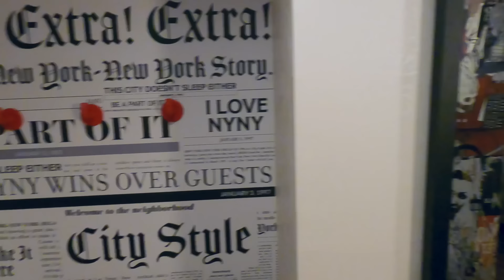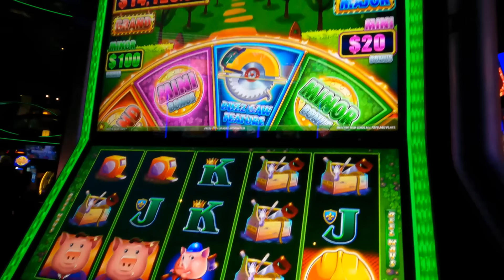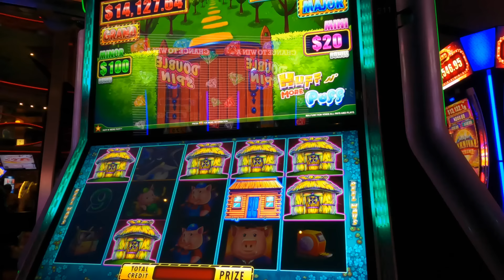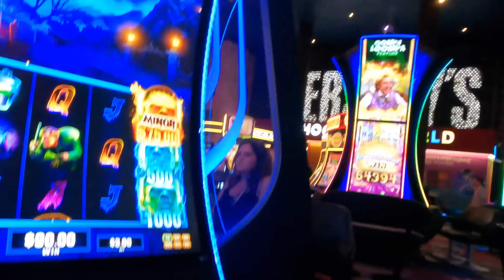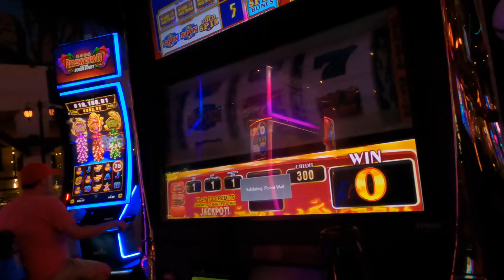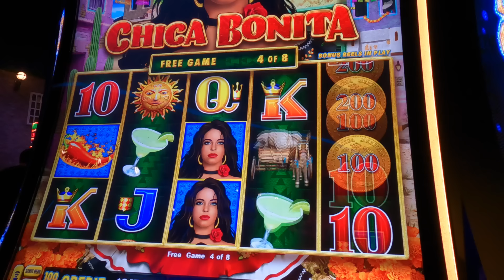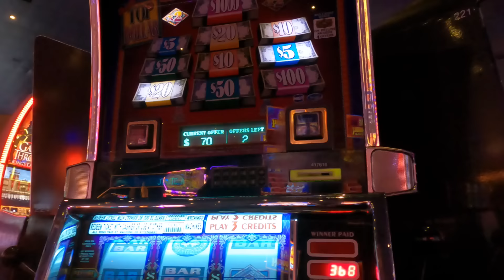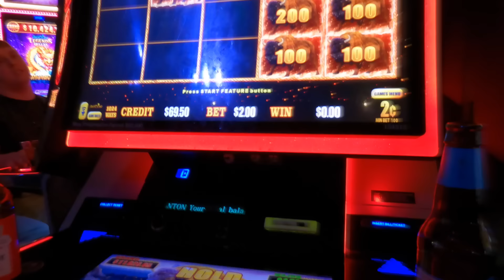Las Vegas Travel Day | New York New York Hotel Room Tour | Slot Play | First Night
Welcome to the first episode of our brand new vlog series! 🎉 Today, we embark on an exciting journey from London Heathrow to the city of Las Vegas! ✈️🌟

In this episode, we fly with British Airways from the heart of London to the entertainment capital of the world. After landing in Vegas, we check into the iconic New York-New York Hotel & Casino and give you an exclusive room tour. 🏨✨

Join us as we explore our accommodation, take in the vibrant atmosphere, and try our luck on the slot machines for the very first time! 🎰 Will we hit the jackpot on our first night? Watch to find out!